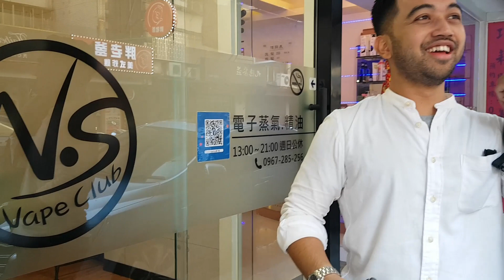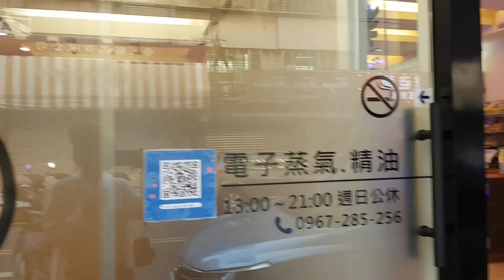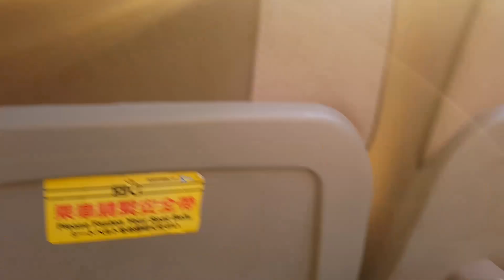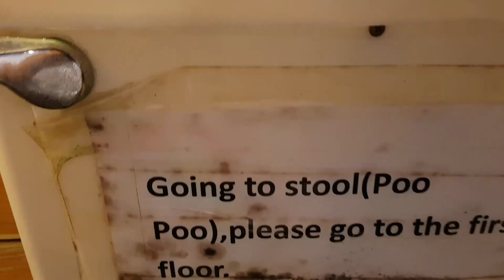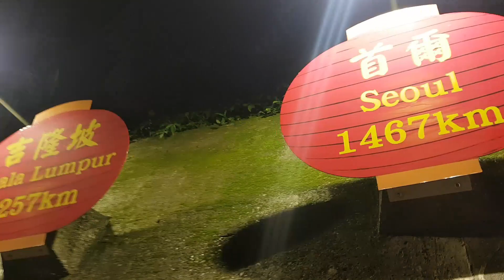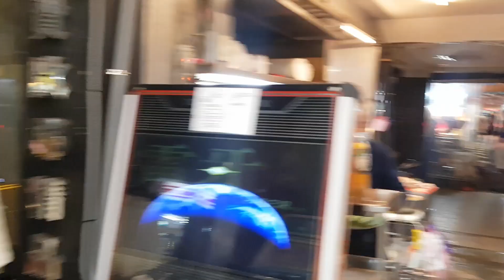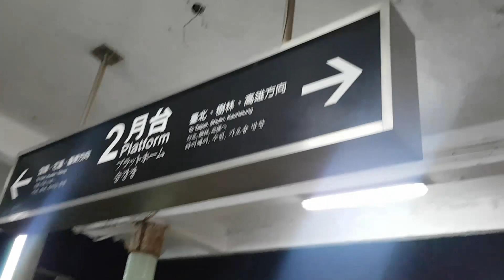A fish with a view - Jiufen (九份)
The last day of our short holiday in Taipei.
We explored Jiufen (九份)